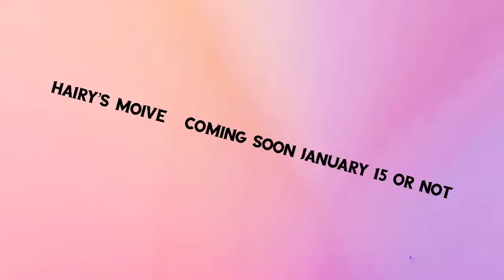Hairy’s moive soon